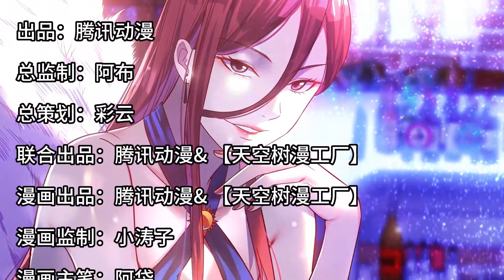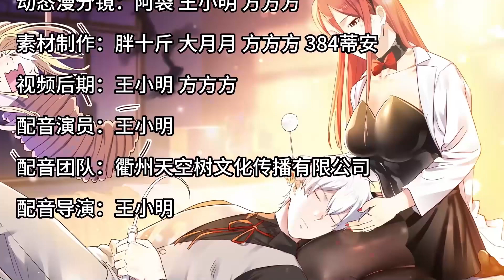《圣尊助理的我已经无敌了》第15集 强者为尊！ 顶级杀手拯救摆烂至尊！热血